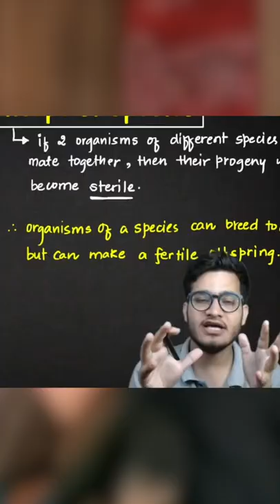Liger Trailer Funny Spoof🤣😆 | Power of Biology🔥 | Vijay Devarakonda Movie